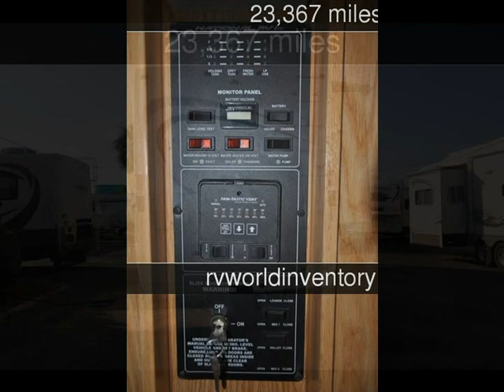2004 National Sea Breeze 8341 Used Rvs - Clearwater,Florida - 2018-11-10